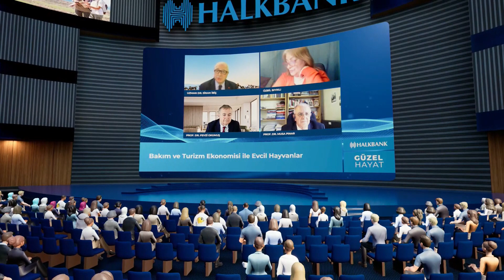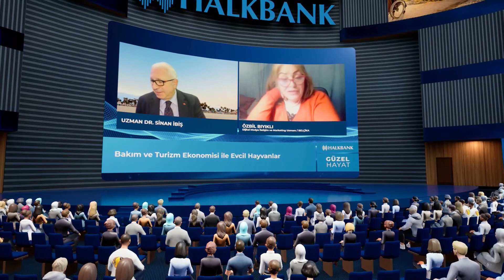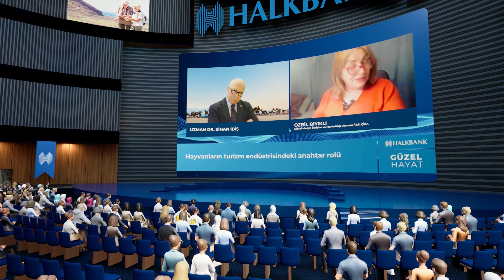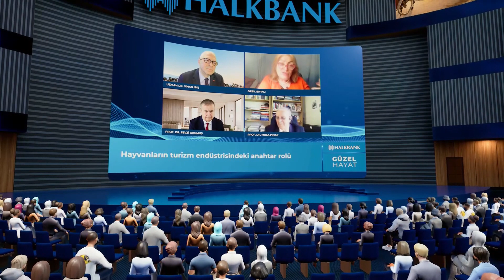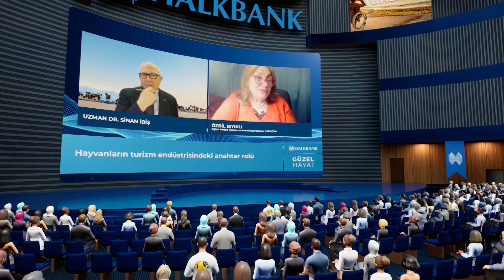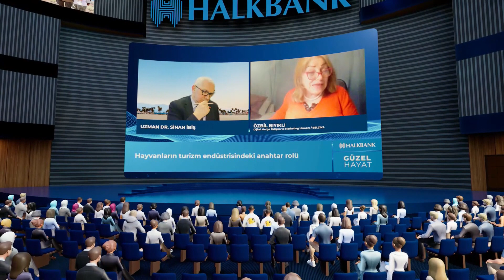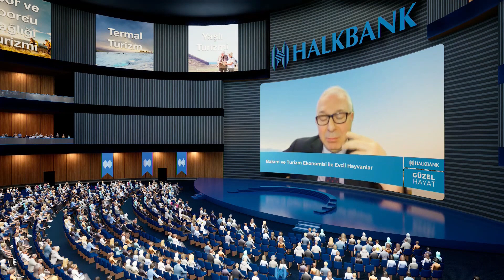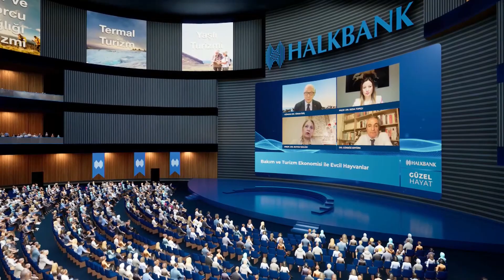Turizm Endüstrisi Gelişiminde Hayvanların Rolü BL5 Halkbank Metaverse Güzel Hayat Özbil Bıyıklı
Turizm ve Bakım Ekonomisi Metaverse Buluşmaları Bülten.5
Dr.Sinan İBİŞ ile Güzel Hayat Programı ulusal, haftalık televizyon programlarının yanı sıra şimdide dünyada bir ilk olarak Halkbank Metaverse Etkileşim Merkezinde Bakım ve Turizm Ekonomisi teması ile; her yönüyle bakım ve sağlık, turizm ve sigorta, üçüncü yaş ve deneyim, wellness ve wellbeing, termal tıp ve gastronomi, spor ve tematik turizm, kültür ve sanat gibi turizm ekonomisinde ülkemizdeki turizmin çeşitlendirilmesi, zenginleştirilmesi, verimliliğin geliştirilmesi, pazarlama ve medya iletişimi, dijital süreçleri katkıları gibi turizm segmentasyonlarında her ay konuşmacıların kısa anlatımları, sektör profesyonellerinin soru katılımları ve katkıları, herkesin katılabileceğim izleyici grupları ile metavers platformunun çoklu etkileşim imkanları kullanılarak kritik bilgilerin paylaşımı sağlanacaktır. Her ayın son haftası Perşembe akşamı yayınlanacak Metaverste Dr.Sinan İbiş ile Güzel Hayat Programı mobil telefonlar ve bilgisayarlar üzerinden canlı etkileşimleri olan sempozyumlardan daha çok etkileşim imkânı sunan bir heyecan ile izleyicilerle buluşacaktır. Halkbank tarafından kamusal ve uluslararası bilgi paylaşım sorumluluğunda gerçekleştirilecek programlarda her ay Turizm ve Bakım çatısı altında yeni bir tema gündem bulacaktır. Her ay Bakım ekonomisi ile turizm ekonomisinin çarpıcı başlıkları bilim insanları, sektör profesyonelleri ve ekonominin duayenleri ile bu programda gündemimizde olacak.
Sürdürülebilir TurizmdeEvcil Hayvanlarile Turizm ve Bakım Ekonomisi Temalarının İşlendiği Turizm ve Bakım Ekonomisinde Şifreler adlı programınbirinci bölümü 30 Kasım 2023 tarihinde, ikinci bölümü ise 28 Aralık 2023 tarihinde,  üçüncü bölümü ise 26 Ocak 2024 tarihinde, dördüncü bölümü ise 29 Şubat 2024 tarihinde, beşinci bölümü ise 28 Mart 2024 tarihindeHalkbank Metaverse Platformunda yayınlanmıştır. Bu programımıza konuk olarak USA’dan Massachusetts Amherst Üniversitesi Turizm Pazarlama Bölüm Başkanı Prof.Dr.Muzaffer UYSAL, USA’dan Indiana Valparaiso Üniversitesi Pazarlama Geliştirme ve Marka Bölümü Öğretim Üyesi Prof.Dr.Musa PINAR, USA’dan Central Florida Üniversitesi Rosen Otel İşletmeciliği Koleji Öğretim Üyesi Prof.Dr.Fevzi OKUMUŞ, BELÇİKA’dan Dijital Medya İletişim ve Marketing Uzmanı  özbil BIYIKLI, Topçu Çocuk Sağlığı ve Hastalıkları Kliniği Sosyal Pediatri UzmanıProf.Dr.Seda TOPÇU, On Dokuz Mayıs Üniversitesi Veteriner Fakültesi Öğretim ÜyesiProf.Dr.Duygu DALĞIN, Active Köpek Eğitim Merkezi Uzman Veteriner Hekimi Köpek Eğitici EğitmeniDr.Gürbüz ERTÜRK, Halkbank Genel Müdürlüğü Bireysel ve Dijital Bankacılıktan Sorumlu Genel Müdür Yardımcısı Altan TAŞKIRANkatılmışlardır. Yayınlarımızı Halkbank web adresimiz ile Halkbank Youtube adresimizden takip edebilirsiniz ve adreslerimizi dostlarınızın faydalanması için paylaşabilirsiniz.